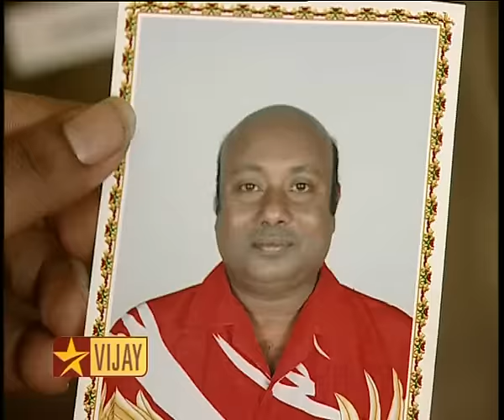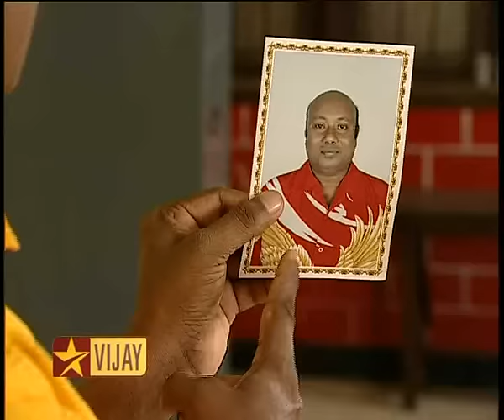Lollu Sabha | Naan Avan Illaingo | Part 1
A rip tickling satire of tamil films featuring Manohar, Swaminathan, Shobana, Seshu!